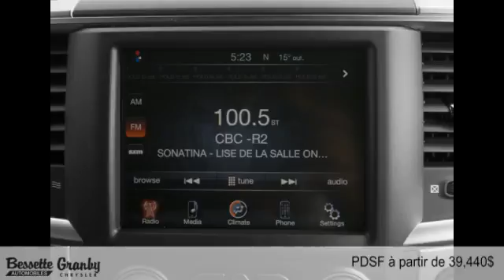Ram 1500 2016 à Granby et Cowansville (près de Saint-Jean-sur-Richelieu)